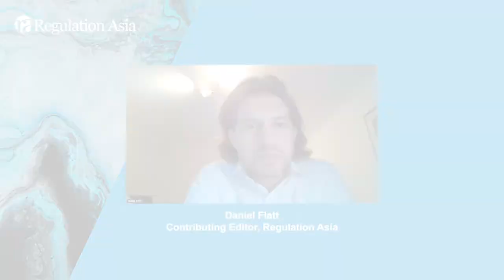Panel discussion at the RegTech Asia Virtual Summit 2020: Liquidity Risk During a Crisis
Nadeem Shamim, Head of Cash and Liquidity, SmartStream and Yves Tomballes, CRO, MUFG Singapore
- How has Covid-19 impacted bank liquidity risk management?
- Have current modelling, assessment, and stress testing practices passed the Covid test?
- How can banks better prepare for future market volatility and ongoing credit demands?
- Technology as a facilitator to better decision-making